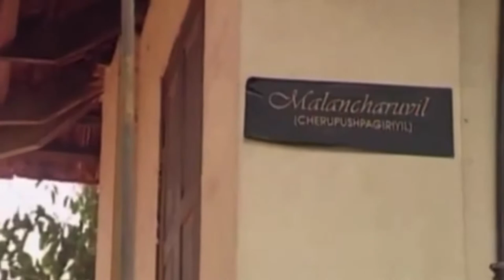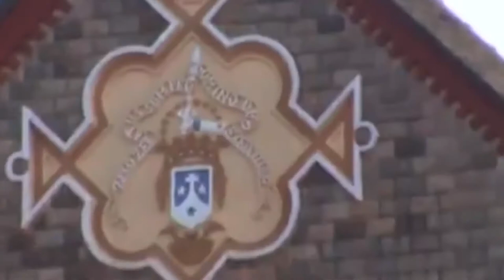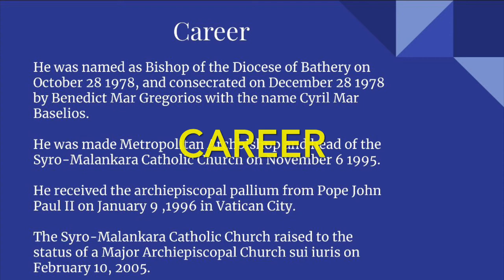Mar Baselios Day 2021